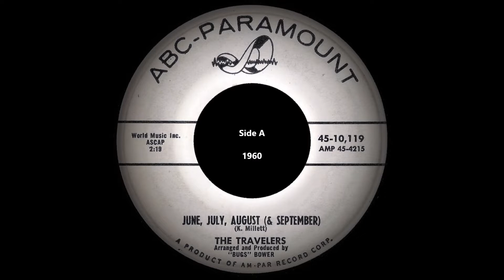The Travelers - June, July, August (& September) (ABC PARAMOUNT 45-10119- A) 1960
The Travelers - June, July, August (& September)
ABC PARAMOUNT 45-10119-A
1960

If you appreciate the time and cost I invest to provide the content on my channels and would like to show your gratitude with a single or monthly donation of any amount, you may do so via my Pay Pal account here: